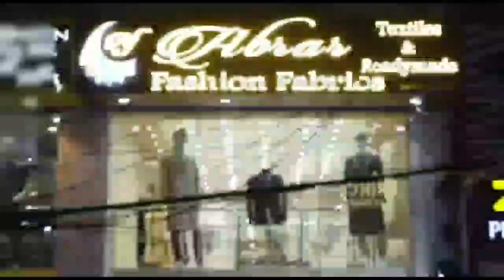Covid Cases Rises in Schools & Colleges in Telangana, Rs.80k Crores Income of Telangana